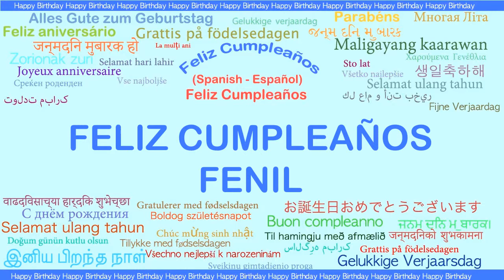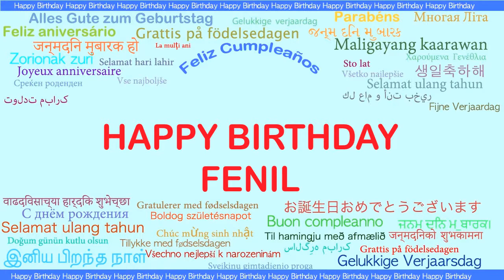Fenil Languages Idiomas - Happy Birthday